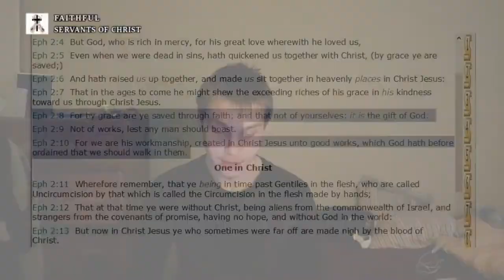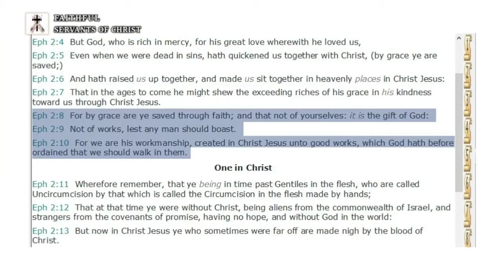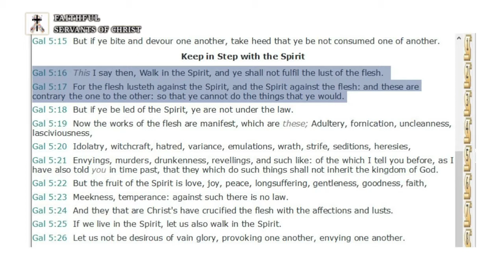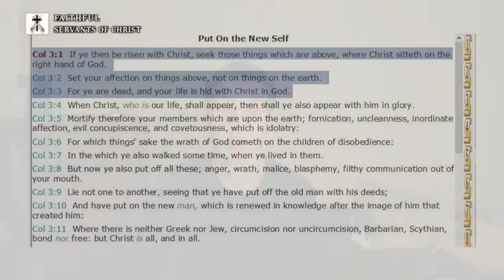Calvinist Heresy Of Predestination Refuted